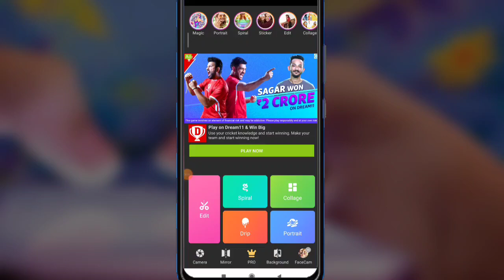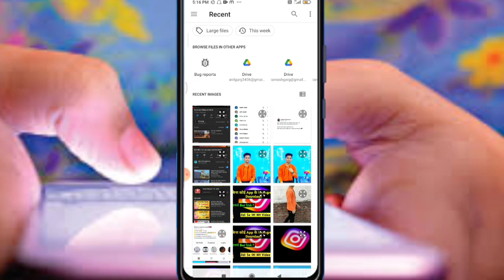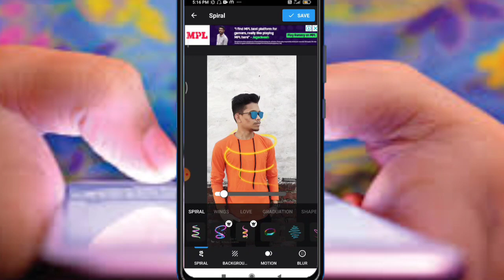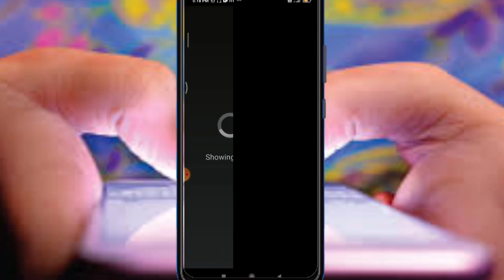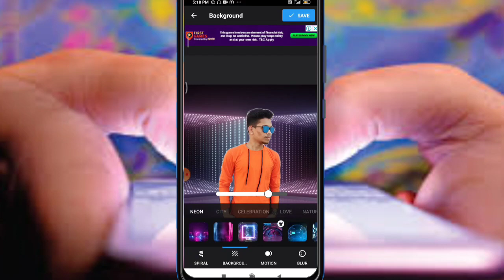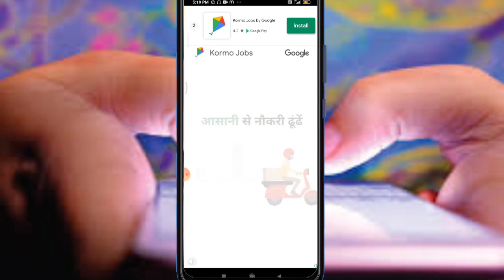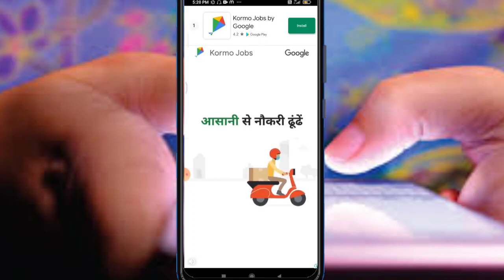अब 10 से 15 second मे करे अपनी pic edit।। Best editing app 2021 ।। Watch Now || Invincible Tech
इस video मे हमने ek best editing app के बारे मे बताऊंगा जिससे आप अपनी pic 10 से 15 second मे edit कर सकेंगे।।। Video पसंद आये तो वीडियो को share जरूर करे।।

YouTube channel बनाकर लाखों कमाए link is here :-

video editing pro tips best video editing apps for YouTube :-

Power Director से video editing कैसे करे :-

Binomo App se kmaye lakhon full review :-

अपने Instagram के followers कैसे grow करे :-

खुद के mobile से mobile frame png कैसे बनाये :-

whatsapp पर Delete किये हुए message कैसे देखे :-

Ban TikTok India मे कैसे चलाये :-

Ludo खेल कर घर बैठे कमाए लाखों :-

Ring Light Unboxing video :-